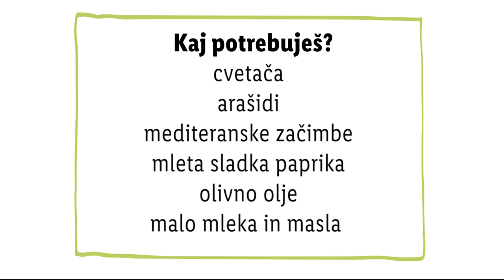Zdravko Lidl: Zrezek iz cvetače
Si vedel/a, da lahko iz ene sestavine pripraviš "zrezek" in prilogo? 🤔 Zdravko Lidl z recepti nikoli ne razočara! 🤩 S svojimi otroki skuhaj pravo pojedino, ki bo navdušila še tako "zbirčne" jedce. 😜

0:00 Uvod
0:14 Sestavine
0:22 Priprava
0:42 Cvetačni pire
0:50 Popraženi arašidi
1:08 Končna jed
1:14 End screen